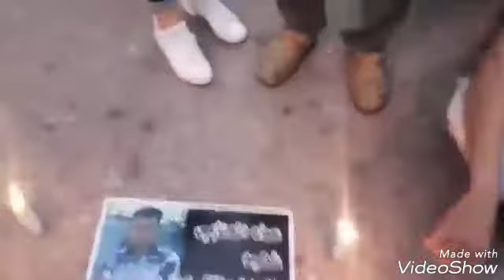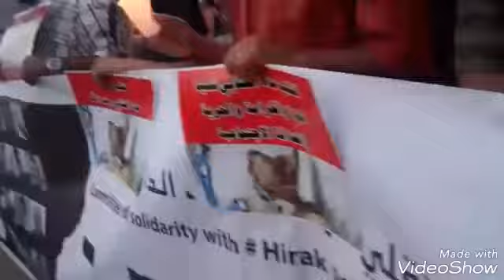ملخص وقفة بالشموع تضامنا مع الشهيد عماد العتابي بالدارالبيضاء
الريف ماشي بوحدو معاه حنا كاملين و المخزن الي قمعوووو معاه حنا مامفاكينش